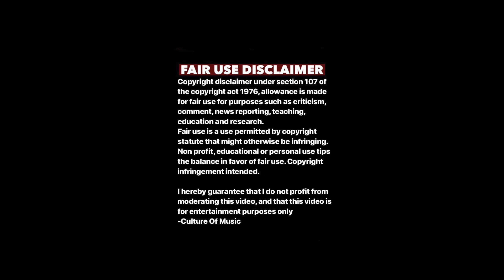RAPPERS THAT WILL BLOW UP IN 2020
2019 has been a good year for hip hop. We have seen a ton of new artists blow up like DaBaby, Lil Baby, Megan Thee Stallion, J.I.D, Gunna and many more. Obviously, they all display a certain amount of talent - though it's no secret that some are more talented than others. We've therefore gathered a series of rappers that we believe have the talent to blow up commercially in 2020. What do you think of our list? Did we miss anybody?